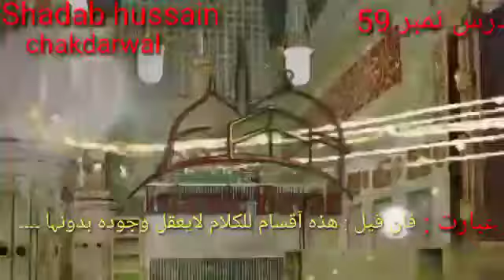شرح العقائد درس نمبر 59